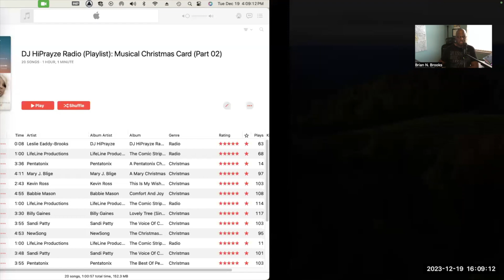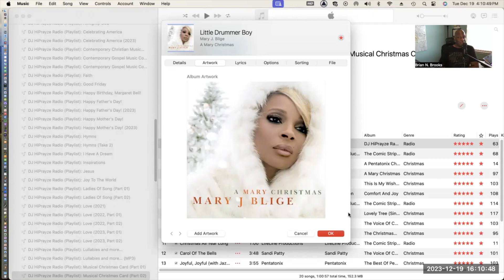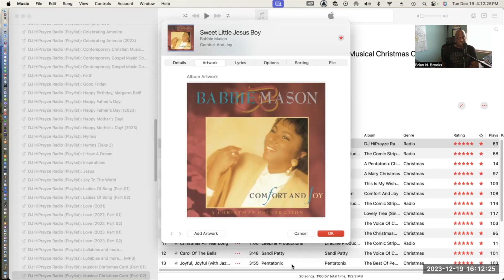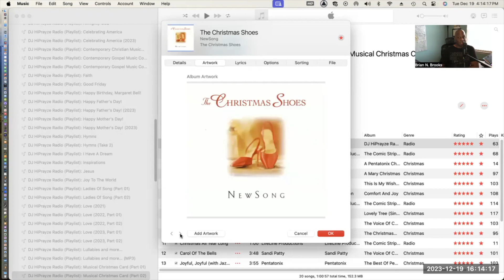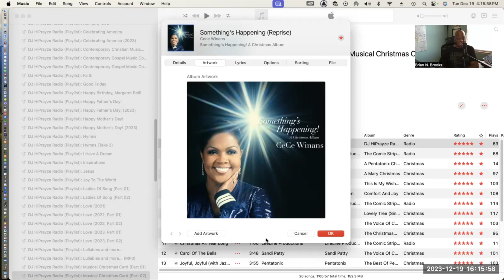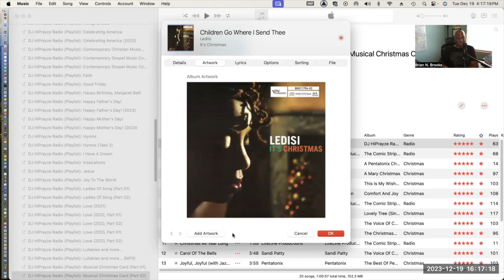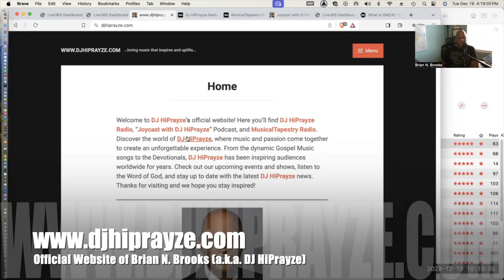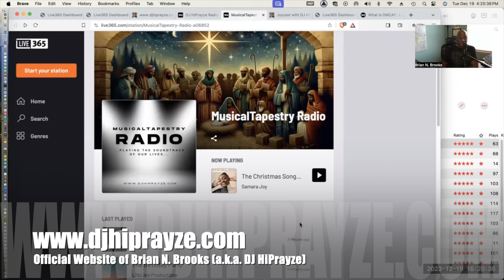DJ HiPrayze Radio (Playlist): Musical Christmas Card (Part 02)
DJ HiPrayze Radio will be featuring our MUSICAL CHRISTMAS CARD (PART 02) on Sundays, Mondays, Tuesdays, Wednesdays, Thursdays, and Fridays at 9:00AM and 9:00PM (EST) starting November 24, 2023 through December 31, 2023.

Come and enjoy the "MUSICAL CHRISTMAS CARD (PART 02)" on DJ HiPrayze Radio, where Jesus is the reason for the season!!!  Check out the line up.

01. Leslie Eaddy-Brooks - You Are Listening To DJ HiPrayze Radio
02. LifeLine Productions - The Christmas Spirit
03. Pentatonix - O Come All Ye Faithful
04. Mary J. Blige - Little Drummer Boy
05. Kevin Ross - This Is My Wish
06. Babbie Mason - Sweet Little Jesus Boy
07. LifeLine Productions - Christmas Cow
08. Billy Gaines - Lovely Tree
09. Sandi Patty - Merry Christmas With Love
10. NewSong - The Christmas Shoes
11. LifeLine Productions - Christmas All Year Long
12. Sandi Patty - Carol Of The Bells
13. Pentatonix - Joyful, Joyful (with Jazmine Sullivan)
14. Cece Winans - Something’s Happening (Reprise)
15. Marvin Sapp - MaKalia’s Shout Out/Thank You (with The Sapp Kids)
16. LifeLine Productions - Announcement To Shepherds
17. Ledisi - Children Go Where I Send Thee
18. Leslie Odom, Jr. - Ave Maria
19. Mariah Carey - The Star
20. Boyz II Men - Silent Night